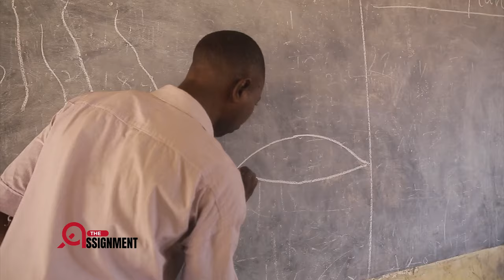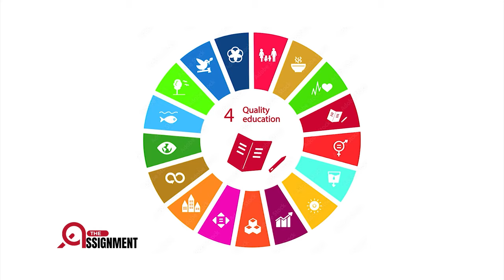TheAssignment: DREAMS IN SHAMBLES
Educational Dreams in shambles by Godwin Asediba